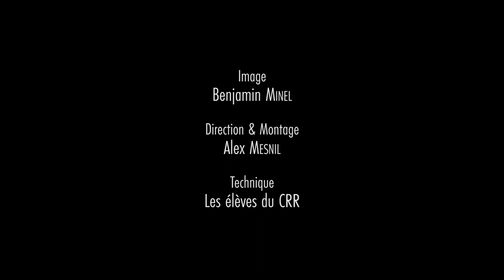Stage cinéma CRR 2020 - Scène 1 - TRASH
Avec Rémi Fransot et Thomas Le Goff
Librement inspiré de Reality de Quentin Dupieux
Image: Benjamin Minel
Réalisation: Alex Mesnil

Musiques:
Yes and No, J. Vega,
Fair's Fair, Baptiste Thiry,
The First Beer, Greco Casadesus

Remerciements:
Tous les élèves du CRR, Benjamin Minel, Marc Ernotte, Danièle Girones et La Compagnie Les Amis de..., Alain Gintzburger, Sophie Loucachevsky, Awa Konaté, Le CRR de Paris, Victor Saint Macary